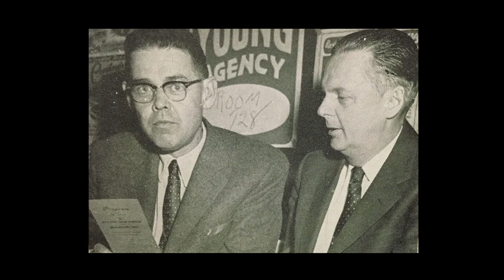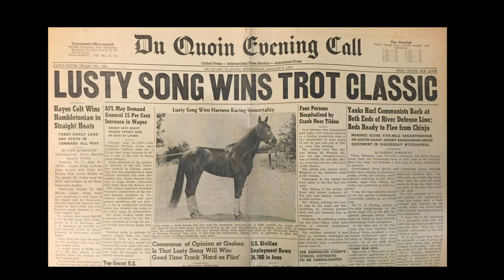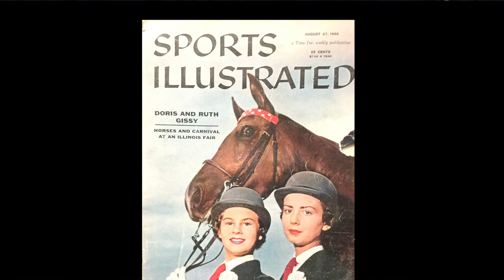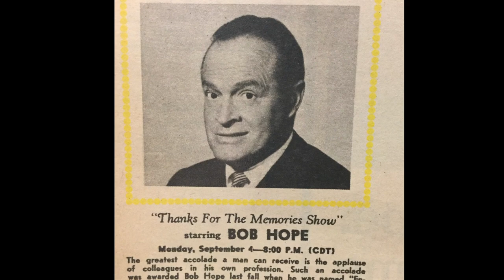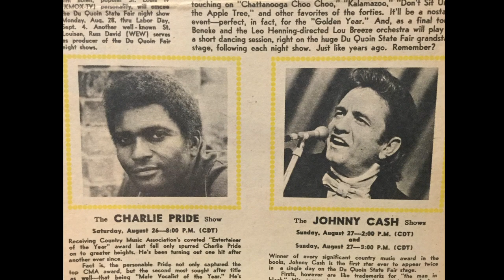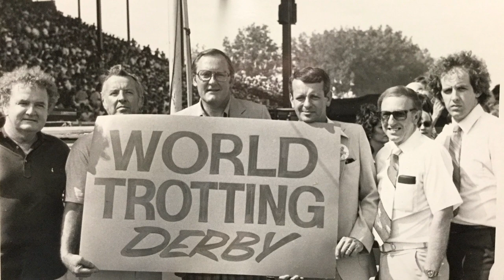Duquoin State Fair Memories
WSIU-TV celebrates the 96th edition of the historic Du Quoin State Fair with "Du Quoin State Fair Memories." The one-hour program features a panel discussion recorded at the fairgrounds with Jane Hayes Rader and Carole Hayes Hill, granddaughters of Fair founder W.R. Hayes, and former Fair manager Fred Huff.  Hosted by WSIU's Jak Tichenor, the program showcases rare archival film and photographs collected since the Fair's founding in 1923.